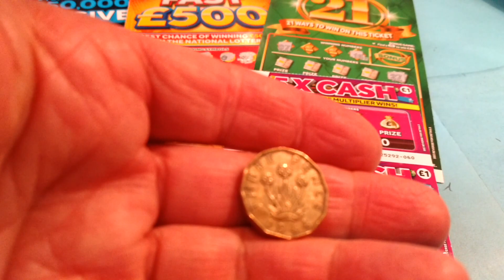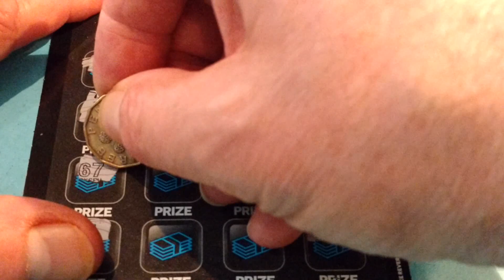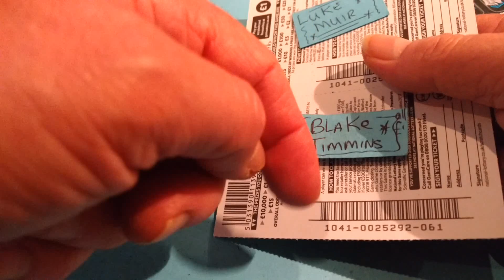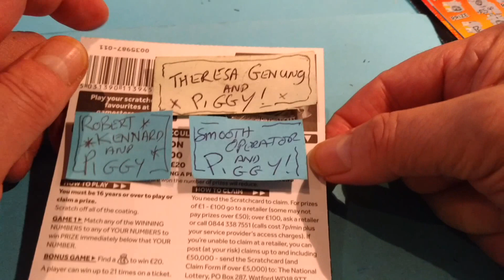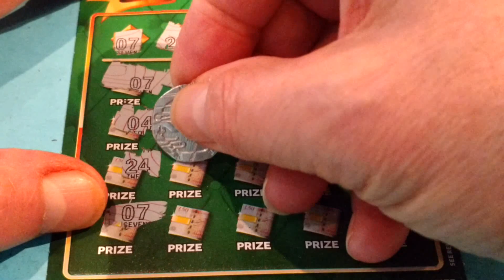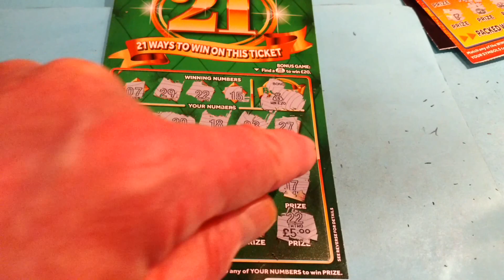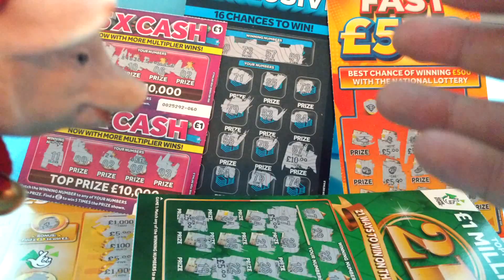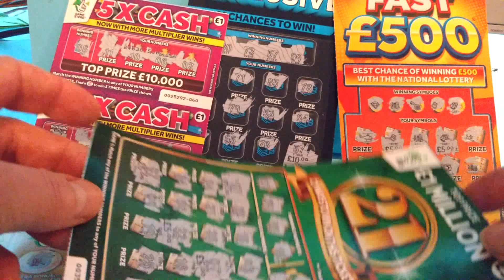💥🇬🇧Wow!💥Super Game👍EXCLUSIVE Scratchcard💥21 Green🤹FAST 500💷💸GOLD £250.000♥️5x CASH💷💸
💥Piggy your wanted🐷What a Game🤹. 📮 Our fan mail address is..📮 SUITE..226. 📮176 South Street Romford RM1 1BW..📩💌If sending Cards to be scratched🎶🇧🇪..💌. please enclose your name and address 🖌️so we can send you any winners to cash💷.says Big Ben🐷. (night classic game)